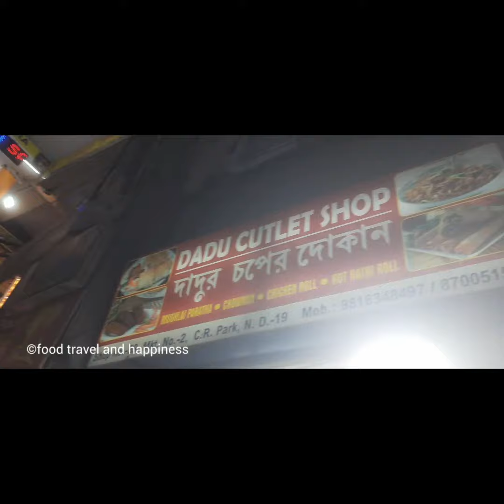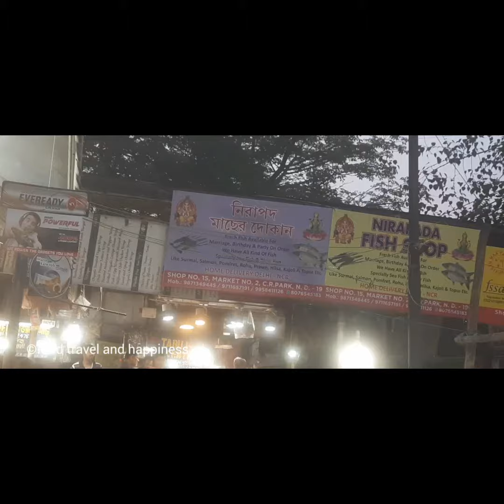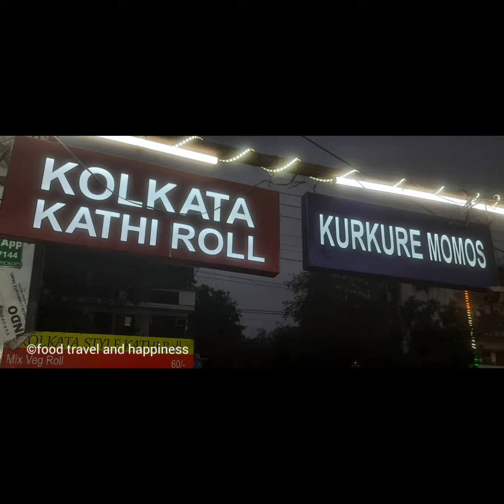Subho Noboborsho | Bengali New Year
Subho Noboborsho janai amar shokol gurujon ke ar chhotoder onek bhalobasha ar ashirbaad 1430 khub bhalo katuk.

Welcome to our special Subho Nabo Borsho 2023 YouTube video! This year marks the Bengali New Year, and we are thrilled to celebrate with you.

Join us as we explore the traditions and festivities of this joyous occasion, from preparing traditional dishes to decorating our homes with colorful rangolis. We'll also be sharing some of our favorite memories and experiences of celebrating the Bengali New Year with family and friends.

Whether you're a Bengali or simply curious about the culture, this video is for you. Come celebrate with us and experience the vibrancy and joy of Subho Nabo Borsho 2023.